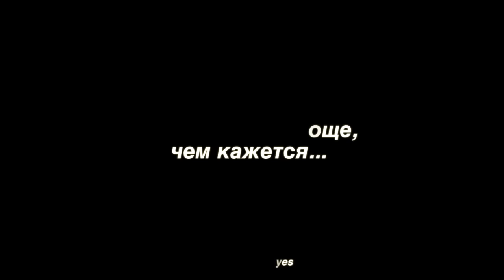Пикап #3 || Знакомство с девушкой в метро || Шустрая Лиза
Немного о себе:
Решил я значит как-то вести блог о жизни, так сказать личный дневник, или даже видео отчет о том, как я прожил свою жизнь день за днем. В ютубе это называется влог или влоги, а некоторые товарищи называет это вложками или просто вложек. Тем не менее, как это не назови - видеоблог, видеоблоги, влоги - суть одна, делать это я начал для того чтобы в будущем посмотреть на себя молодого. Чем же я занимался, как проживал свою жизнь, когда был еще совсем зеленым. И вы знаете, у меня это начало получаться, мне даже стало нравится вести видео-дневник День за днем. Коротко о себе. Мне 29 лет. В Москве живу с ноября 2008 года (родился и вырос в селе Приютное Республики Калмыкия, после окончания школы, с 2002 по 2007 гг. учился в г. Ставрополь, после окончания университета, с 2007 по 2008 гг. служил в рядах вооруженных сил РФ в г. Волгоград). С ноября 2012 по июль 2013 года работал в компании "НЭО Центр" на должности оценщика жилой недвижимости. С июля 2013 по сентябрь 2013 года работал в Нота-Банке на должности старшего экономиста. С сентября 2013 года работаю в одном из банков Москвы на должности специалиста. Живу на метро Беляево, это следующая станция после метро Калужская, район Коньково.

Теги (один из способов продвижения)